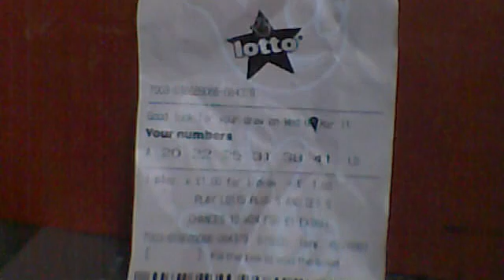Good luck on the 9th March Andres.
LS22 6RT at 7.55am approx.